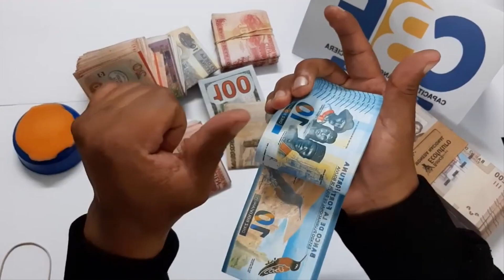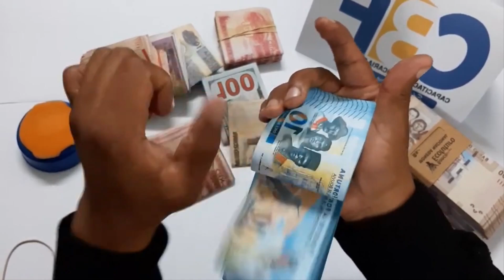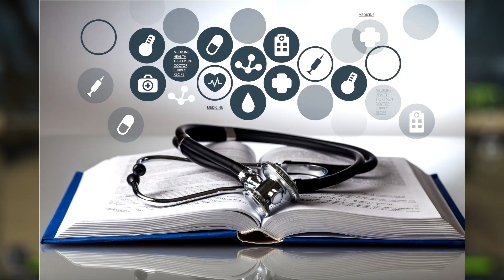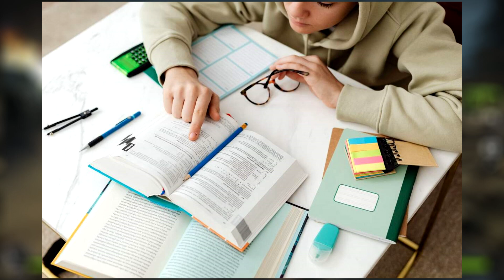¿Qué sería LO MEJOR de un APOCALIPSIS ZOMBIE?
el día de hoy estaré hablando de lo mejor de un apocalipsis zombie